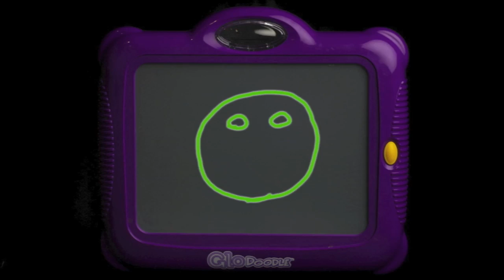Tulip Time Parade 2012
Eagle Crest Middle School Marching Band 2012 Tulip Time Parade